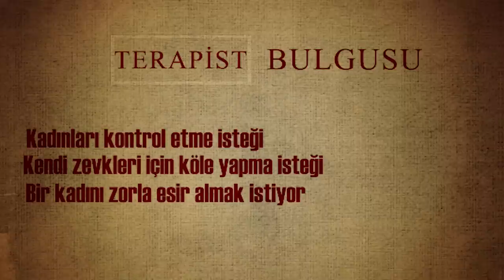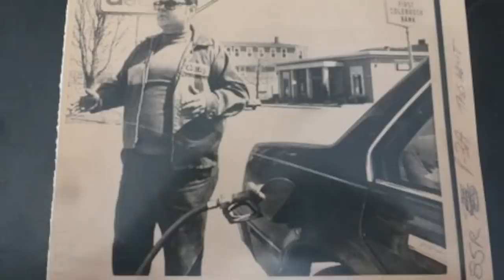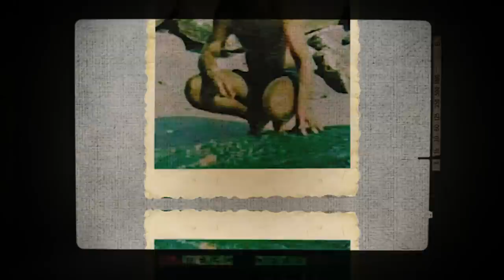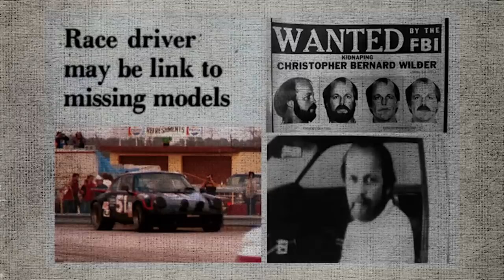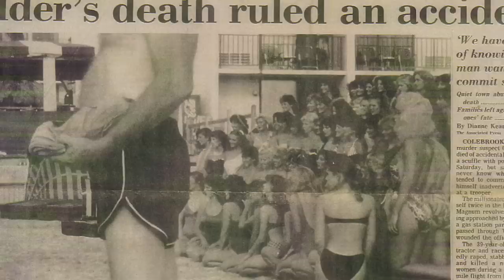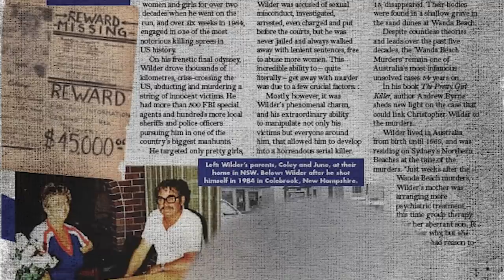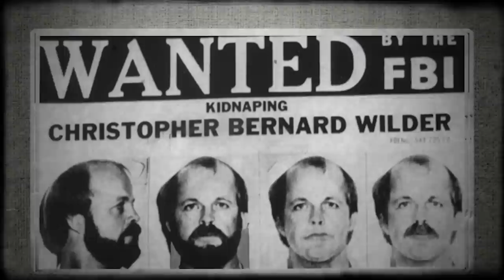GÜZELLİK KRALİÇESİ KATİLİ - CHRISTOPHER WILDER I Seri Katiller Dosyası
Bu videomda size güzellik kraliçesi katili Christopher Wilder'ı anlatacağım. Wilder, güzellik yarışmasına katılan kadınları veya mankenleri takip ediyordu. Onları, fotoğraflarına çekme bahanesiyle kandırıp hayatlarını sonlandırıyordu.

Item ID:   ZD9RSLD
Author Username: cleanmindsounds
Licensee:  tuğrul çiçek
Registered Project Name:  dark
License Date: April 8th, 2023

(1) 📌 Song info:
Title: It's In The Fog
Artist: Darren Curtis
Genre: Horror ambient
(3) 📞 Contact links:
Darren Curtis